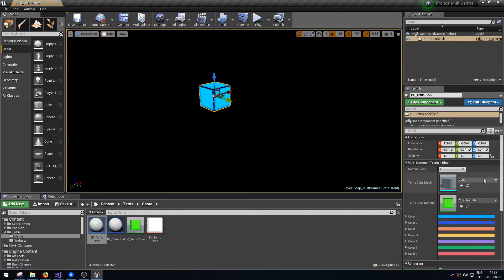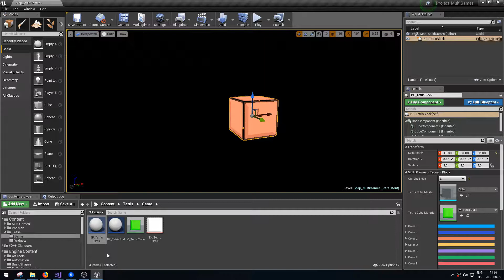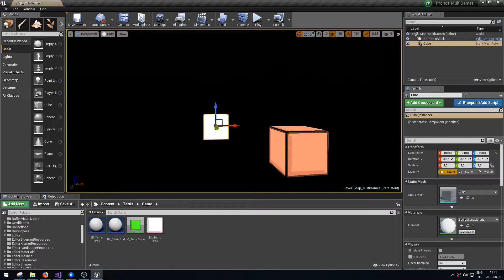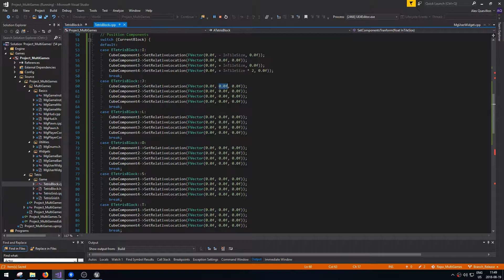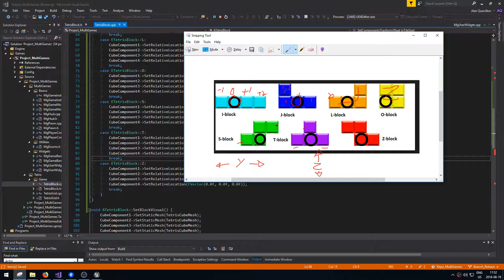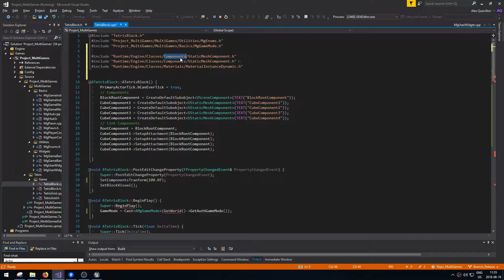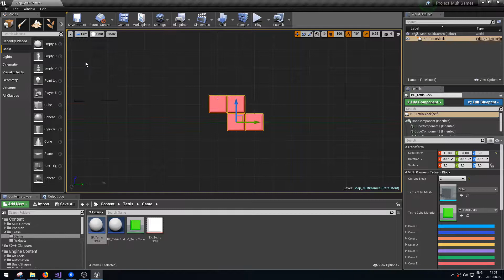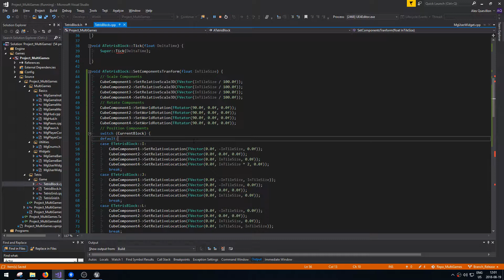[Fr] Ue4 C++ - Tetris - 2.4 Set Blocks Shapes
Bon matin!

Nos blocks ont maintenant la formes de blocks de Tetris.
Ça commence à avoir l'air de quelque chose :D

Bonne vidéo!

[Fr] Ue4 C++ - Tetris - 2.4 Set Blocks Shapes Alex Quevillon